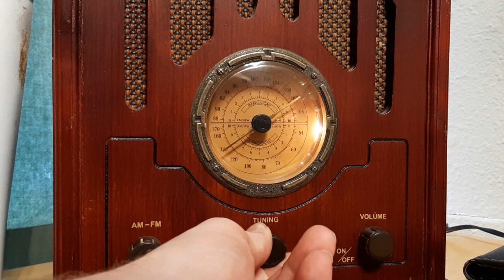S4E14 - 8 good bugs you want in the garden, Gardening with pets, Guest Linda Ly - Garden talk radio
Heard on WCRN 830 AM Westborough/Boston, MA Saturdays 8-9 AM EST
Heard on WOGO 680 AM & 103.1 FM Chippewa Falls, WI Sundays 9-10 AM CST

In segment one: Joey and Holly talk all about 8 good bugs you want in your garden

In segment two Joey and Holly talk about  gardening with pets

In segment three Joey and Holly welcome their guest Lind Ly of

In segment four Joey and Holly answer gardeners questions

World's coolest rain gauge
Bluemel's garden & landscape center of Milwaukee,WI official garden center of the show